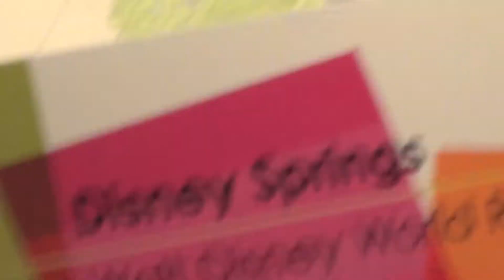Disney Springs Model at D23 Expo 2013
Model of the planned Disney Springs development at Walt Disney World. Recorded at the Journey into Imagineering Walt Disney Parks & Resorts pavilion on Thursday, August 8, 2013.